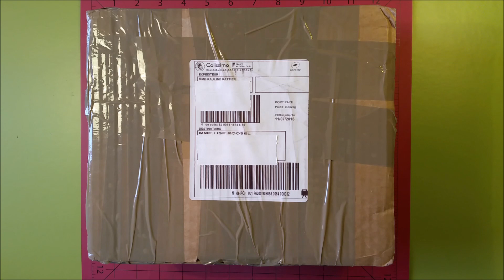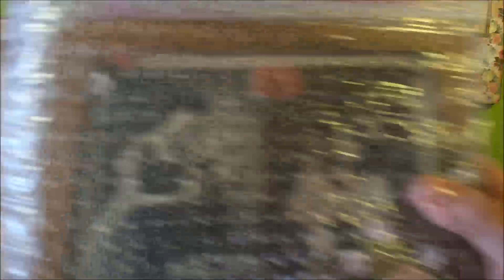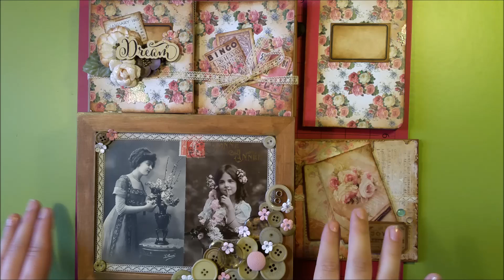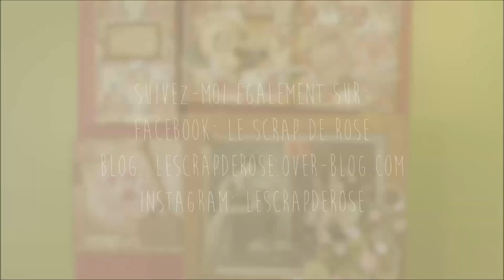cadeaux d'anniversaire de ma petite pauline chérie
vous pouvez retrouver la chaîne de Pauline en cliquant sur le lien juste dessous: